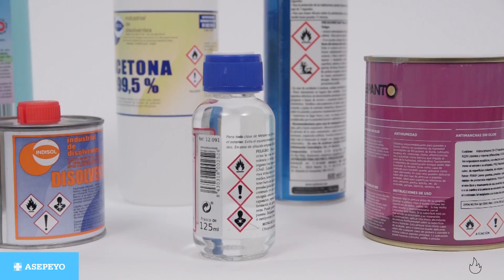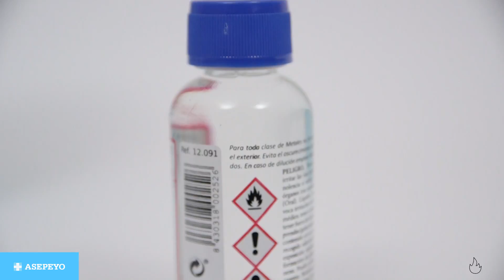Prevención y extinción de incendios. Sensibilización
Cada año se producen más de 40.000 incendios en industrias, que provocan muertes, heridos de gravedad y la desaparición de empresas y puestos de trabajo, así como la destrucción de una gran cantidad de recursos y bienes. Para evitar estas situaciones, la prevención debe estar presente e integrada en todas las actividades de la compañía